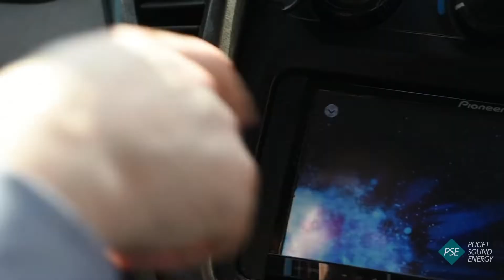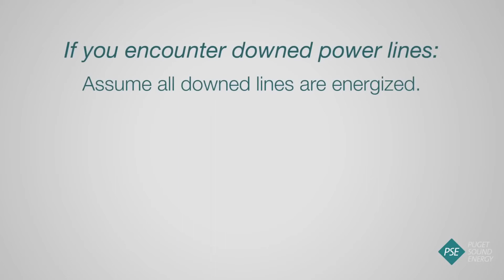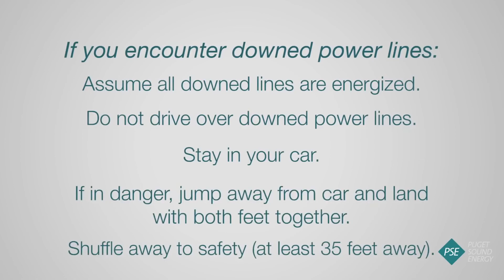Step Potential & Touch Potential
Electrical View